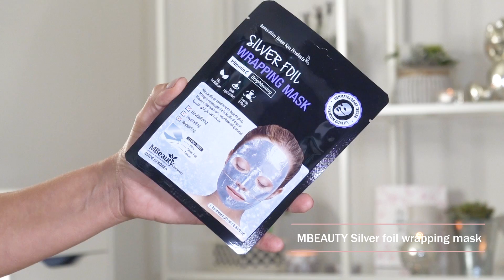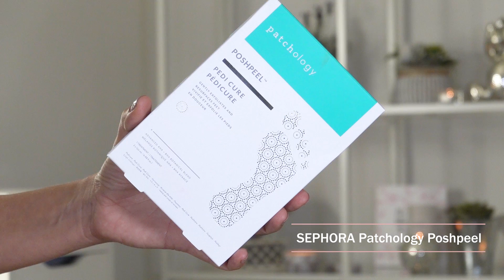Pripreme za prolece :)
Za danas sam vam spremila svoje predloge kako da se pripremite za prolece. :)

Nadam se da ipak ima komentara - na prethodnom videu su pusteni, ali nemam opciju da ih dodam za one prethodne dok Jutjub ne resi situaciju sa uznemiravanjem dece na ovoj platformi.

Cela Ziaja Jasmine linija snižena je 40% u Lilly drogerijama do 31.3.

MBeauty Fruit aha peeling gel
MBeauty Silver foil wrapping mask u DM drogerijama

Flormar lakovi za nokte nijanse
456 Purr cat
423 Blue baby

Afrodita Spa proizvodi pomenuti u videu sniženi su 30% u DM drogerijama
Afrodita ZEN RITUALS piling za telo
Afrodita PURE COCONUT body butter
Afrodita PURE COCONUT kokosova voda (tonik)

Ziaja krema za ruke kozije mleko snižena je na 40% u DM drogerijama (cena 99 RSD)

Sephora patchology

Pomenuti videi:
VLOG: Krio, trening, nova masina i malo zivota :)

Jeste li pogledali?